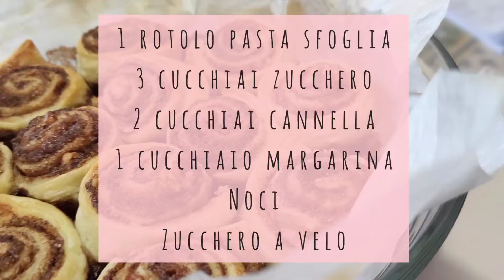CINNAMON ROLLS versione super facile, con cannella e noci |senza latte, senza uova| cibo_in_valigia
Se siete mai stati in un paese del nord Europa, avrete sicuramente assaggiato questi deliziosi dolcetti ripieni di cannella e zucchero. Qui ve li propongo in una versione super semplificata con la pasta sfoglia ( la versione originale prevede invece un impasto lievitato).
Ho aggiunto delle noci per dare un tocco di croccantezza.
Io alla classica glassa con cui vengono solitamente serviti, preferisco una semplice spolverata di zucchero a velo. Vi lascio in ogni caso anche le dosi per realizzare la glassa.
Questi dolcetti sono facili e super veloci, perfetti per una merenda dell'ultimo secondo.

Per circa 12 mini rolls serviranno:
- 1 rotolo di pasta sfoglia (quelle che si trovano nei comuni supermercati sono praticamente sempre vegane, ma date sempre un occhio agli ingredienti)
- 3 cucchiai di zucchero
- 2 cucchiai di cannella
- 1 cucchiaio di margarina o burro di soia
- 3/4 noci

Potete utilizzare la glassa unendo:
- 3 cucchiai di zucchero a velo
- 1 cucchiaio scarso di acqua
- 1 cucchiaino di cannella

A presto 💗